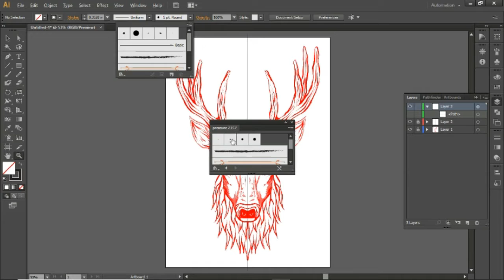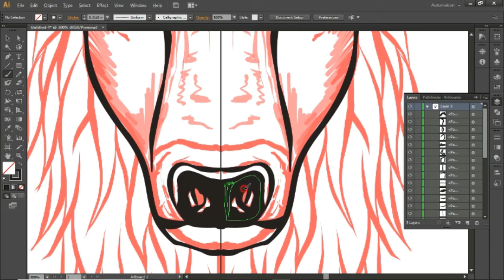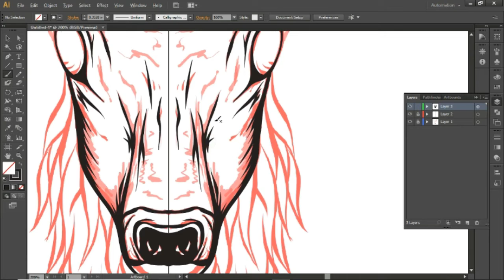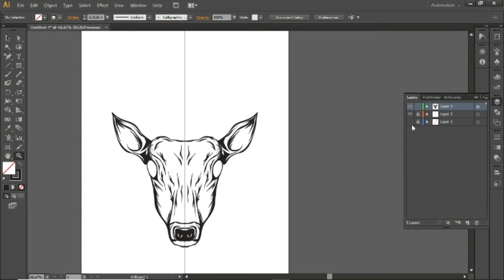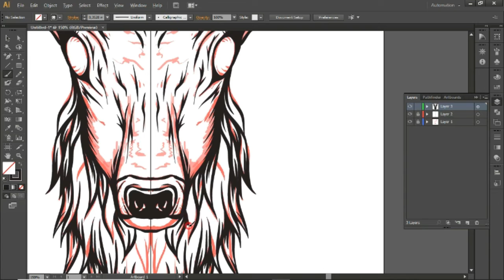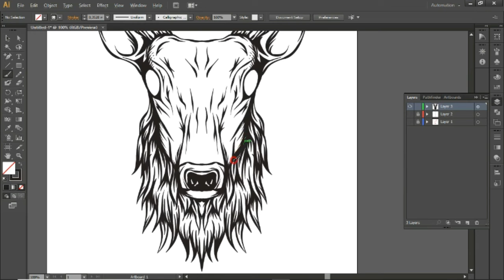VECTOR RUSA - VECTOR ILLUSTRATOR PART1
in what minutes was your work? write in the comments